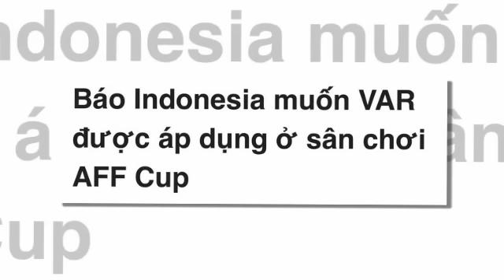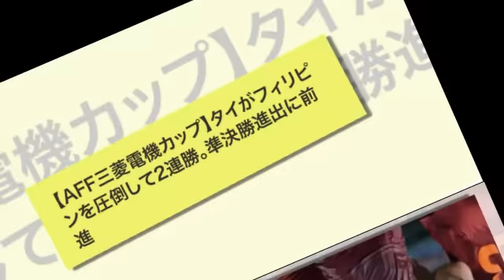เที่ยงทันข่าวกีฬาบอลไทย อินโดนีเซีย VS ไทย อาเซียน คัพ 2022 ดูบอลสด ผลบอลสด 11 ตัวจริง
1.อินโดนีเซีย VS ไทย อาเซียน คัพ 2022 ดูบอลสด ผลบอลสด 11 ตัวจริง
2.สื่ออินโดตีข่าว ร้องขอ 1 สิ่ง หากต้องเจอ "เวียดนาม" รอบรองชนะเลิศ AFFCup
3.ญี่ปุ่นตีข่าว สถานการณ์พลิก ก่อน "ทีมชาติไทย" ดวล อินโดนีเซีย
4.ศึกชิงจ่าฝูง! “มาดามแป้ง” ย้ำ “ช้างศึก” ต้องละเอียด-มีสมาธิ บุกถิ่นอิเหนา